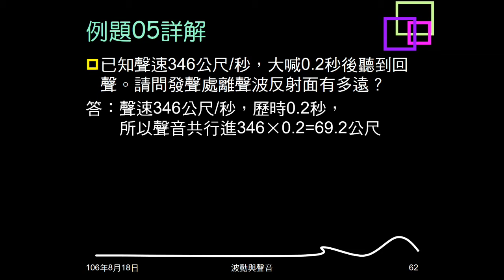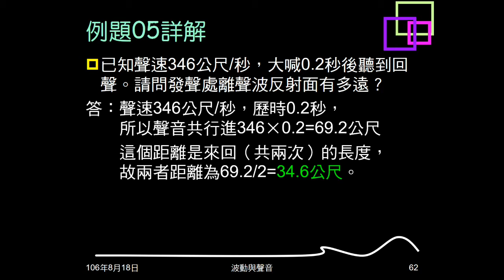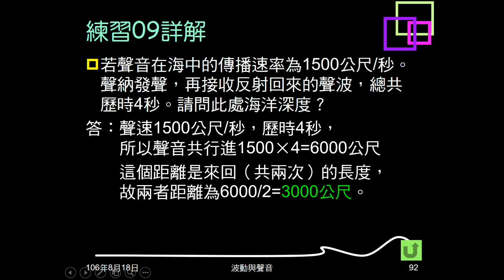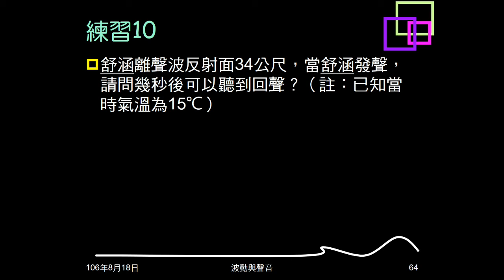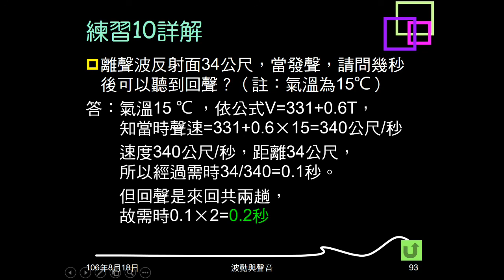106學年複習聲音06：例題05；練習09、10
例題05、練習09給聲速及反射來回時間，問與反射面距離。練習10給距離及氣溫，問幾秒可聽到回聲。